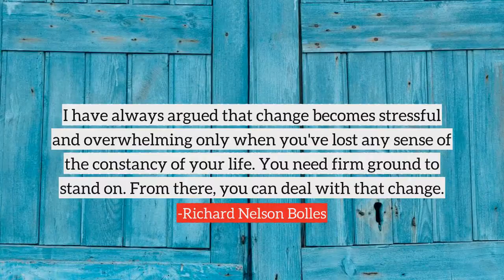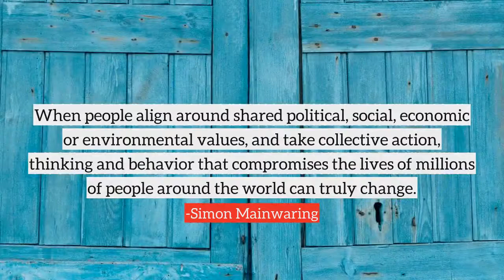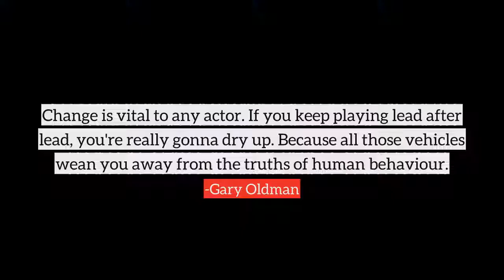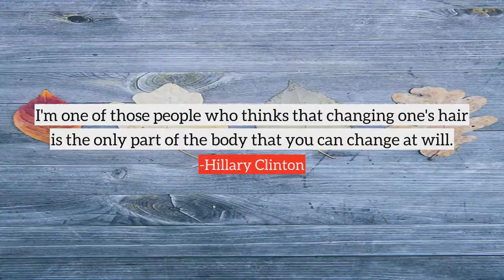Change top quotes, best quotes on Change by famous people and authors | part-21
Following are the few quotes on Change, in this video
1) Millions of young Americans have graduated from college during the Obama presidency, ready to use their gifts and get moving in life. Half of them can't find the work they studied for, or any work at all. So here's the question: Without a change in leadership, why would the next four years be any different from the last four years?
2) No great movement designed to change the world can bear to be laughed at or belittled. Mockery is a rust that corrodes all it touches.
3) For having lived long, I have experienced many instances of being obliged, by better information or fuller consideration, to change opinions, even on important subjects, which I once thought right but found to be otherwise.
4) As man sows, so shall he reap. In works of fiction, such men are sometimes converted. More often, in real life, they do not change their natures until they are converted into dust.
5) Lord, where we are wrong, make us willing to change where we are right, make us easy to live with.
6) For changes to be of any true value, they've got to be lasting and consistent.
7) I have always argued that change becomes stressful and overwhelming only when you've lost any sense of the constancy of your life. You need firm ground to stand on. From there, you can deal with that change.
8) I cannot say whether things will get better if we change what I can say is they must change if they are to get better.
9) No matter how many modern parts I do, people still refer to me as Mrs. Costume Drama. Fight Club is a studio pic, and I've done very few of those. I've got a feeling it's going to change things for me.
10) When people align around shared political, social, economic or environmental values, and take collective action, thinking and behavior that compromises the lives of millions of people around the world can truly change.
many more...